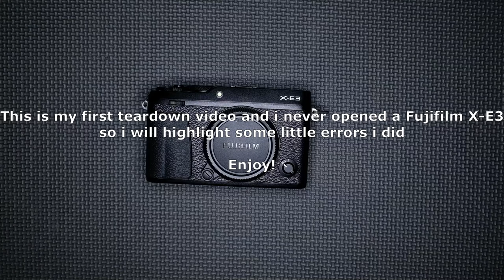Fujifilm X-E3 partial teardown - full spectrum conversion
This video is a partial teardown to convert my Fujifilm X-E3 to full spectrum.

Please be very carefull if you want to do the same following this video:
Use proper tools
Be aware that dust can be your worst enemy

The sensor shims are very important if you want the camera still be able to focus at infinity if you don't take off the hotpass filter or if you replace it with a clean glass or infrared filter.

If you remove the hotpass filter only (without replacing with a clear glass), the 3 shims are not needed and the camera will be able to focus at infinity with infrared filters or at full spectrum, using Fujifilme lenses (at least mine is able to do it).

Follow me on:
Flickr: